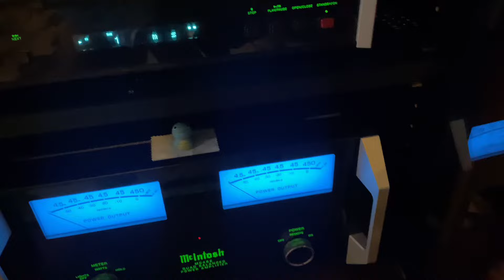オーディオファミリーお宅訪問🏡ALL Mcintosh‼️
オーディオファミリーお宅訪問動画になります。

創業1977年

石川県
ホームオーディオ機器専門店

オーディオ初心者のトヨと、LDで学習障害を持ってる池田君。
その代わりに聴覚が発達して、とても鋭い感覚を持っています。
そしてたまに僕の同級生のヨネくん。そしてたま〜に池田君弟君。

そんな4人で商品レビューや、お宅訪問のコンテンツ、レコード1曲聞いてみたタイトル(music go go)をー中心に動画UPしています。
商品レビューに関しては、ユーザー目線で良いとこも悪いとこもリアルにレビューしていこうと心がけています。最後までご視聴よろしくお願い致します✨

お宅訪問コンテンツ& Product (商品) Review(レビュー)を中心に動画投稿やらせて頂いています。

AUDIO AUDIOFAMILY mcintosh Integrated Amplifier#JBL#オーディオ